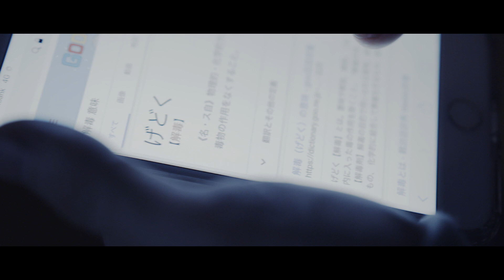ΛrlequiΩ「Antidote.」FULL MV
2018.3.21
13th single「exist」

【TYPE A】
GMCD-044A (￥2,100tax out)
DISC1.(CD)：1.exist 2.Antidote.
DISC2.(DVD)：MUSIC CLIP 1.exist 2.Antidote. + OFF SHOT

【TYPE B】
GMCD-044B (￥1,800tax out)
DISC1.(CD)：1.exist 2.Antidote.
アルルカン 4th ANNIVERSARY ONEMAN TOUR「凸凹」 セミファイナル 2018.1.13 OSAKA BIG CAT公演より、3.ハッピーセット 4.「私」と”理解” 5.Eclipse

【TYPE C】
GMCD-044C (￥1,500tax out)
DISC1.(CD)：1.exist 2.Antidote. 3.NEGA ABILITY 4.exist -instrumental-